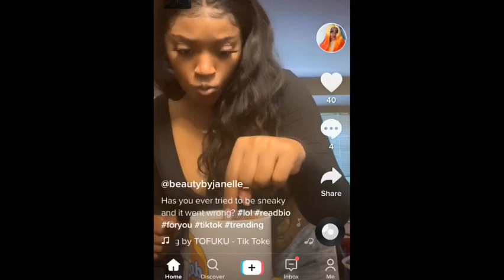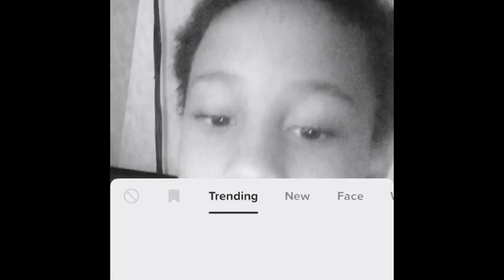TikTok is Trash...